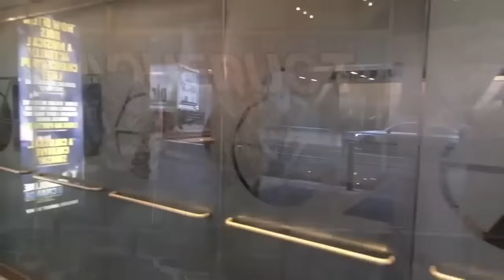Gene Borrello's Mafia Family Ties Bonanno Gambino Fat Andy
Talk To Anthony Ruggiano Jr. Live

if you are struggling with addiction help is available now by calling this number:

Gene Borrello is an Italian-American criminal and former Bonanno crime family associate. He later became a government witness, agreeing to testify against crime family members Vincent Asaro and Ronald Giallanzo in 2016.

Anthony Ruggiano Jr. is a former member of the Gambino crime family, which is one of the five families of organized crime in New York City. He is the son of Anthony "Fat Andy" Ruggiano, who was also A Capo, a high-ranking member of the Gambino family. Anthony Ruggiano Jr. has been involved in various criminal activities, including extortion, loan sharking, and racketeering. However, it is important to note that engaging in criminal activities is illegal and not condoned by any reputable organization or individual.

Fat Andy Ruggiano was an associate of the Gambino crime family, a notorious organized crime syndicate in New York City. He gained prominence for his involvement in criminal activities during the mid-20th century.

Ruggiano was born into an Italian-American family and grew up in Brooklyn, New York. He caught the attention of Albert Anastasia, a powerful mob boss, who took him under his wing and mentored him in the ways of organized crime.

Known for his negotiating skills and ability to settle disputes, Ruggiano earned a reputation as a peacemaker within the Gambino crime family. He was respected for his loyalty and sense of honor, often intervening to protect innocent individuals and offering assistance to those in need.

Ruggiano's association with John Gotti, another prominent figure in the Gambino crime family, further elevated his status. Gotti recognized Ruggiano's strategic mind and sought his advice during his rise to power. Together, they orchestrated various criminal activities, expanding the influence and wealth of the Gambino crime family.

Despite his involvement in illegal activities, Ruggiano had an interest in the arts and was known to be a collector of fine art. He would often spend his free time visiting art galleries in New York City.

Tragically, Ruggiano's life came to a violent end when he was murdered by a rival gang. His death marked the conclusion of a criminal career that left a lasting impact on the organized crime landscape.

In summary, Fat Andy Ruggiano was a notable associate of the Gambino crime family, recognized for his negotiating skills and sense of honor. His association with John Gotti and Albert Anastasia further solidified his reputation in the criminal underworld. Despite his criminal activities, Ruggiano had an appreciation for the arts, making him a unique figure within the realm of organized crime.